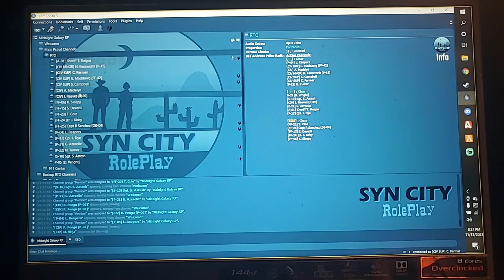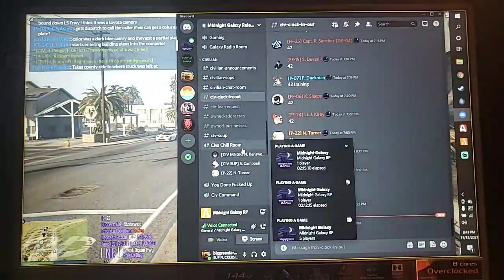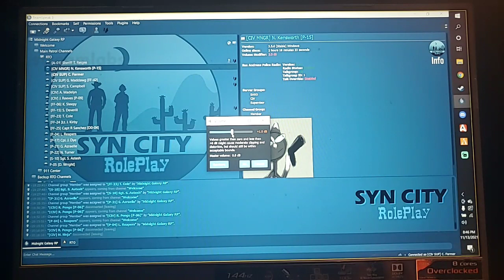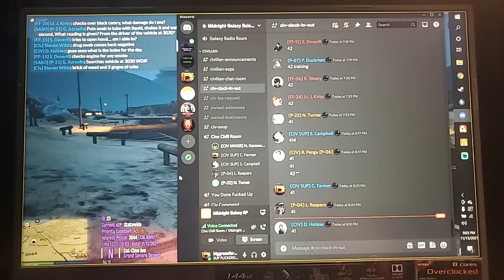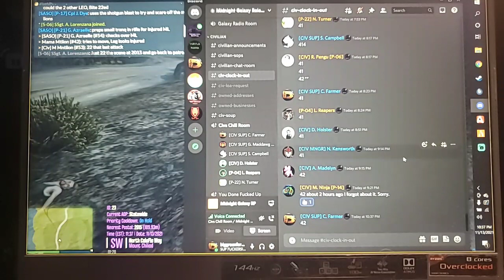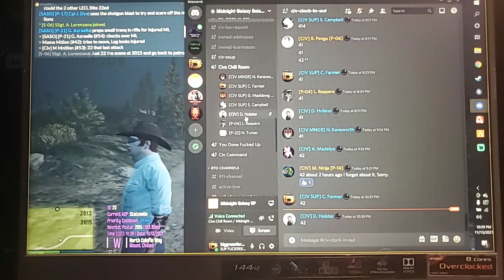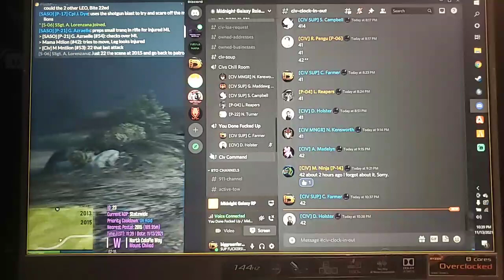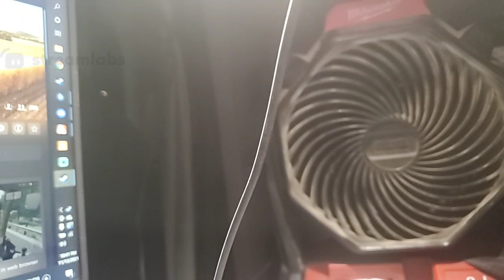5M RP Midnight Galaxy RP 11,13,21 part 2 !Life !MGRP !dono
Howdy folks this is the Midnight Galaxy RP server that I am happy to be apart of.

Yes my recording quality sucks but its what ive got.